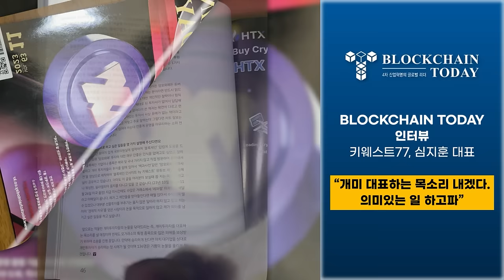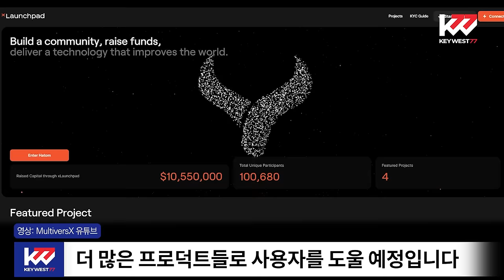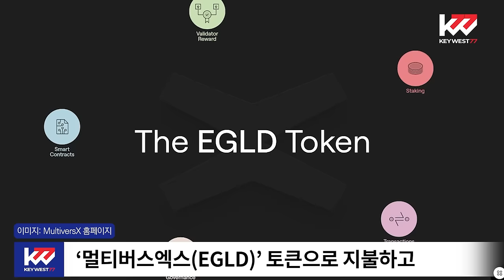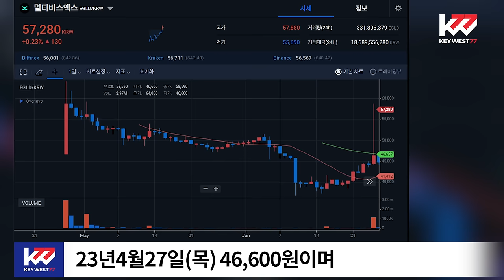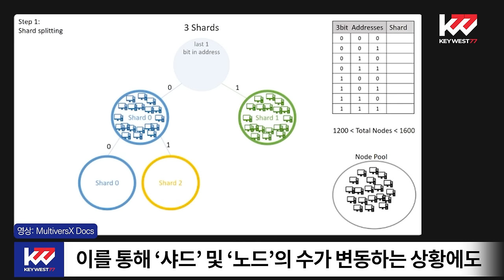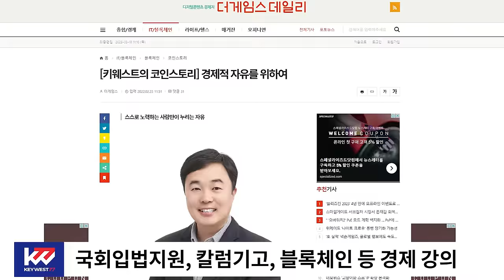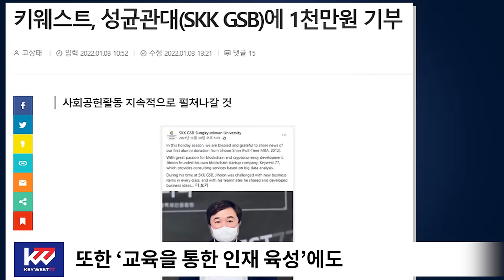암호화폐 백과사전, 멀티버스엑스(EGLD), Cryptocurrency Tutorial of MultiversX by Keywest. Dec 7, 2023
메타버스 집중을 위해 22년11월 엘론드(Elrond)에서 리브랜딩한 메인넷 '멀티버스엑스(EGLD)'에 대해서 조사, 분석한 내용 알려드리겠습니다.